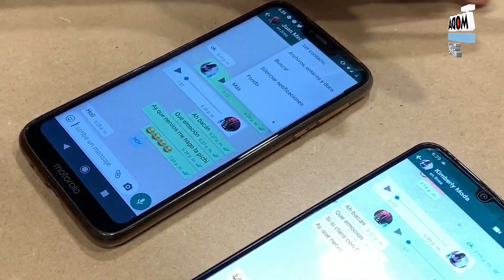Hacks para tóxicos - Descubre la clave y las conversaciones de tu pareja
Escúchanos a través de nuestra aplicación oficial CRP Radios, descárgala

Escúchanos en todo el mundo a través de nuestra aplicación oficial CRP Radios

También nos encuentras como podcast o en la sección radio en vivo de nuestra página web

¡ModaTeMueve con la música que está de moda!